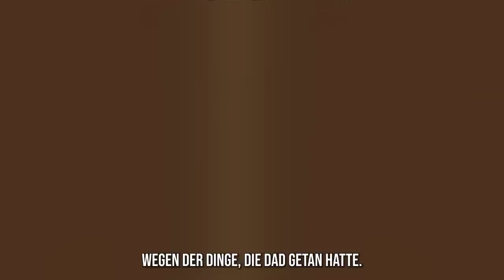Ich stehe auf der FBI Liste der Meistgesuchten, seit ich geboren wurde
Aloha, Leute! Ich bin Tina. Ich bin sechzehn Jahre alt und habe schon in... hmm... sechzehn Städten gelebt! Jedes Jahr sind Mom und ich in eine andere Stadt gezogen. Als ich ein Kind war, dachte ich, das sei eine Art Spiel. Aber je älter ich wurde, desto mehr Fragen hatte ich. Schließlich tat Mom so, als wäre sie eine Art Geheimagentin. Zum Beispiel hat sie unseren neuen Nachbarn nie unsere richtigen Namen gesagt.